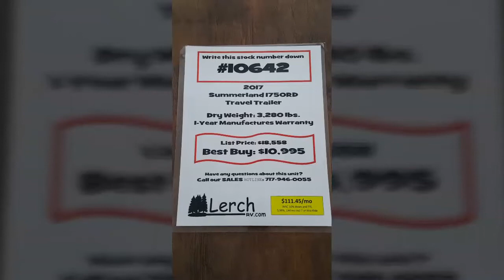Cult Profile Tobacco Review and Camper Browsing Trip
We took a day trip to go look at the land we are buying and to look at some campers! Also at the end of the video we have a review on Cult Profile Tobacco.